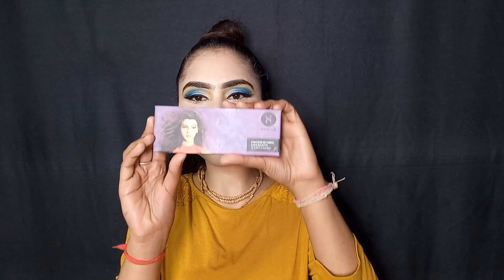BRAZZILIAN MAKEUP LOOK STEP BY STEP FOR BEGINNERS / HOW TO DO BRAZZILIAN MAKEUP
Brazilian Makeup Artist Instagram
Brazilian bridal makeup
Brazilian Carnival makeup
Blue eye makeup
Blue glam cut crease eye makeup  tutorial
Is blue eyeshadow still in style
Does blue make brown eyes pop?
What eye makeup goes with brown eyes
What colous make bluw eyes pop
What is the most attractive brown eye colous
As blue eyes the prettiest ?
Blue eyeshadow looks for brown eyes
Blue eye makeup looks easy
Blue glam cut crease eye makeup step by step
Blue eye makeup look
Cut crease eyeshadow
Blue  eyeshadow Looks
What colour eye shadow goes with  bkue eye shadow?
What js an eye shadow cut crease
Why do people wear blue eye shadow
What do blue eyes say about u
Why  are  blue eyes so attractive